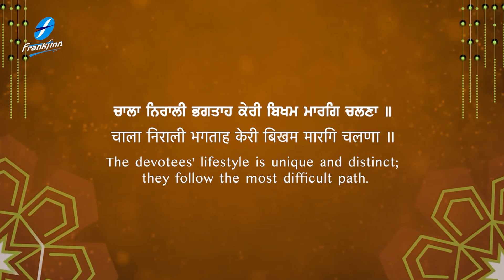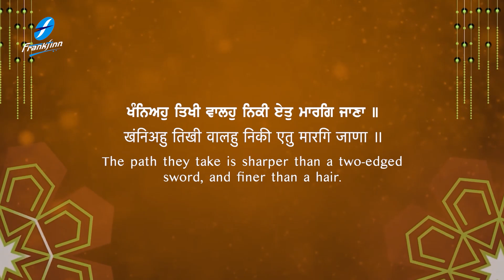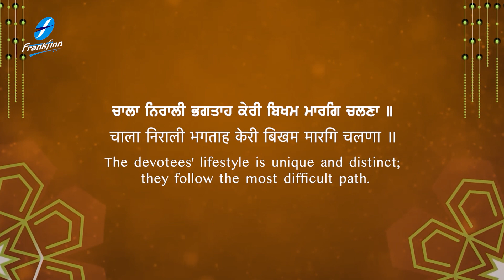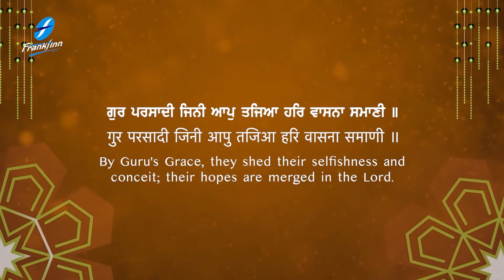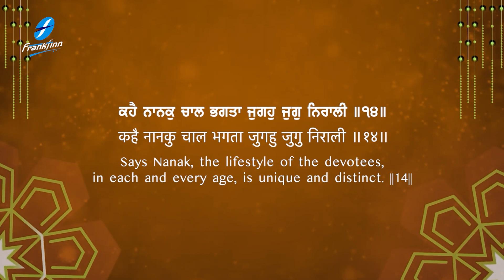Bhagta Ki Chaal Nirali | New Shabad Gurbani Kirtan | Bhai Jagjeet Singh Khalsa Hazoori Ragi Amritsar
New Shabad Kirtan Gurbani 2023 - Latest Shabad Gurbani Kirtan - Waheguru Simran - Bhagta Ki Chaal Nirali - Bhai Jagjeet Singh Ji Khalsa - Hazoori Ragi Sri Darbar Sahib Amritsar Live - Satnam Waheguru

Credits:
Shabad: Bhagta Ki Chaal Nirali
Voice and Composition: Bhai Jagjeet Singh Ji Khalsa(Hazuri Ragi Sri Amritsar)
Video : Fakira Productions
A&R / Project Manager: Ajit Pal Singh (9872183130 / 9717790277)
Creative Consultant: Harpreet Singh
Lable: Frankfinn Devotional